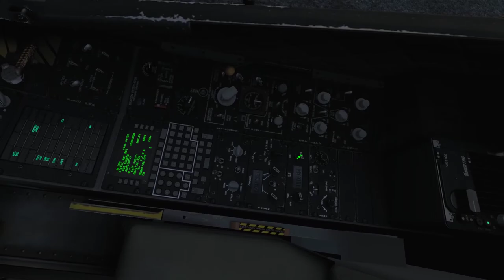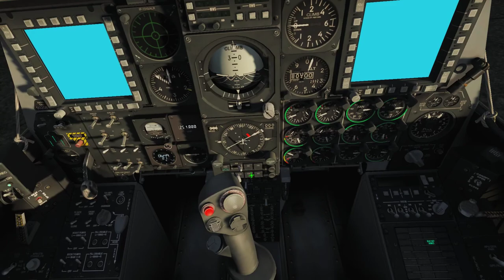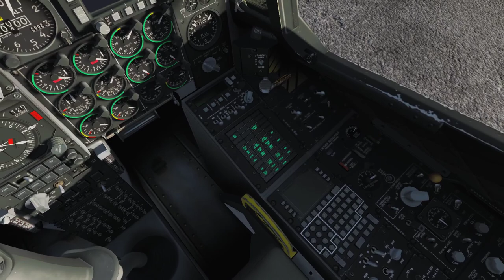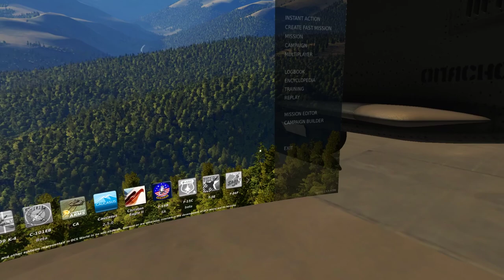DCS A-10C BFT Campaign - Mission 11: Fly 2 Ship as Wingman